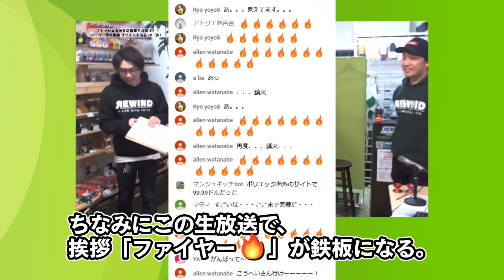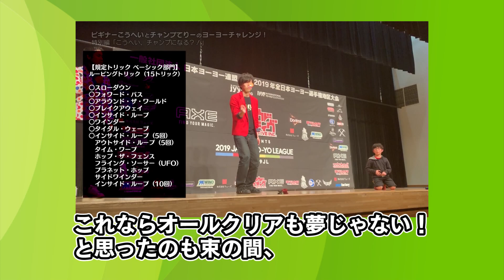【検定挑戦】第10回「2分でわかるあらすじ」こうへいとチャンプてりーのヨーヨーチャレンジ！2ndシーズン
1stシーズンで見事、東日本地区大会の規定トリック（ベーシック）部門に出場し、第2位となったこうへいの、次の戦いが始まる！2ndシーズンでは『ビギナー』から卒業したこうへいが、より奥深いヨーヨーの世界を突っ走り、さらに次の目標達成へと奮闘します🌟

◆こうへいのヨーヨーチャレンジ第2シーズン

◆世界チャンピオンのヨーヨー専門店『リワインド』

◆定期開催！初心者大歓迎の渋谷ヨーヨークラブ

◆初心者オススメ『ビギナーヨーヨーセット』
ゼロからスタートするための丸ごと色々そろうセット！

◆高野光平（こうへい）
ゲーム・ホビー大好きタレント。実況者やキッズ向けホビーのマスコットキャラクターとしても活躍。目指すはヨーヨー初心者を卒業！

◆寺田真悟（てりー）
ヨーヨー専門店『リワインド』渋谷店の店長。2001年X部門世界チャンピオン！初心者ヨーヨーティーチングはおまかせあれ。

《BGM》
Sunshine! by カワサキヤスヒロ

製作：ヨーヨーストア リワインド
撮影：ヨーヨーストア リワインド
編集：城戸慎也（2009年1A部門世界チャンピオン）